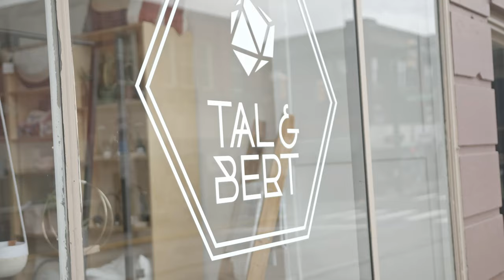Meet the Maker | Tal and Bert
Val and Ray Talbert took their love of recreational mining and raw gemstones and turned it into a passion for creating unique home goods. From starting with six geode planters, they've managed to build up their product line to include candles, diffusers, vases, and their signature platers. Val and Ray have also opened two storefronts in their home base of Pittsburg, PA featuring their goods as well as other local small businesses.